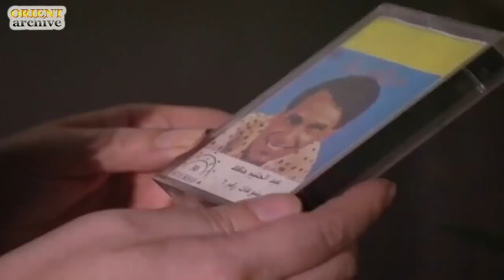متزوج و عشقان على مرتو و عم يعاملها بطريقة بشعة جدا - شوفوا الحكاية كاملة ! أسرار المدينة